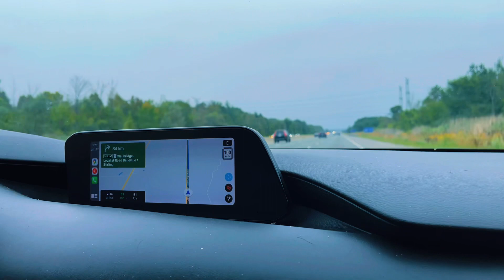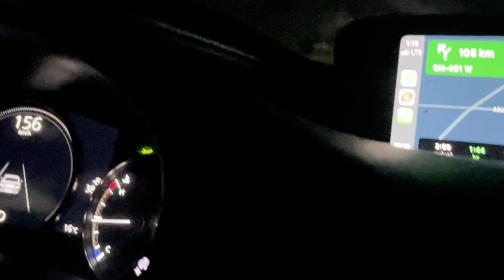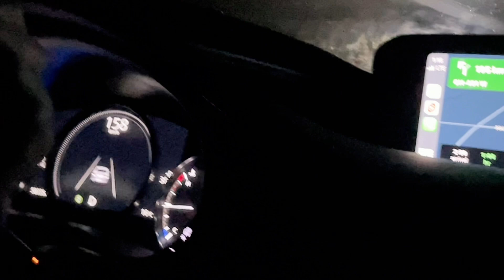Canada Road Trip Vlog International Student Meskhat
I made this daily vlog to encourage you to come Canada. to create an ambitious goal and carry it to perfection. I am Meskhat Hossain, currently living in Toronto Canada  as International student and making vlogs and informative videos in this channel. Stay with me to know more about Canada.

Code: MESKHAT100